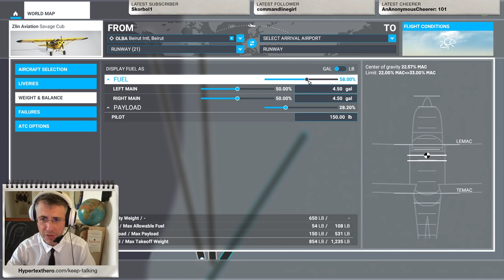Flight From Beirut to Tripoli, Lebanon, with Admiral as Guest Narrator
A friend joins me for a flight from Beirut to Tripoli, in Lebanon.